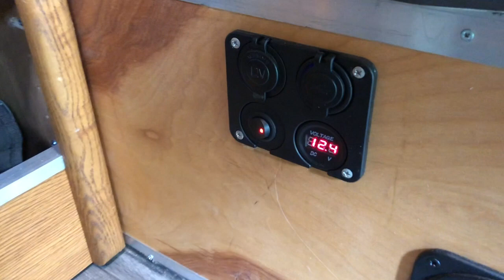6x10 Cargo Trailer Conversion. Heated and now with AC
Here is our 6x10 Cargo Trailer To Camper conversion.
We "finished" it back in 2017 and have taken it all over. At the time this video was uploaded we have been using it for 3 years and still love it!
We have Queen size bed and 2x 24”x 69” beds for the kids
The PROPEX furnace works great, we have used it in temperatures as low as 3 deg and it has kept the camper at the set temperature of 65 deg. Even before the solar was installed we used the heater for a week without discharging the batteries.
I plan on adding AC at some point. For now, camping in Colorado we have had no need for it.

UPDATE 4/23/20
Started adding AC to the trailer. video coming soon